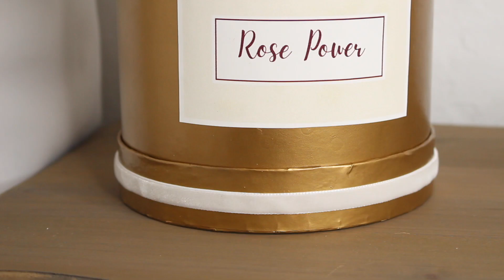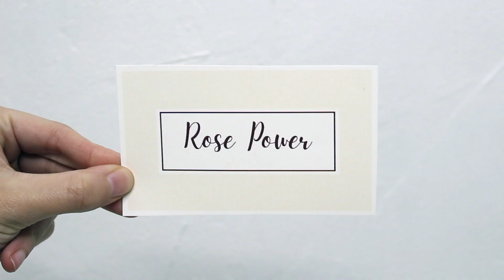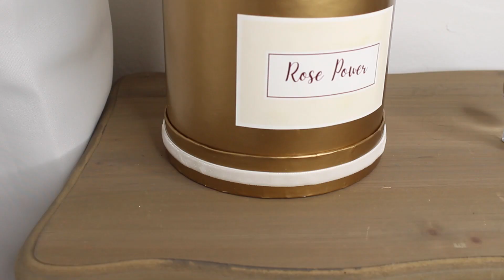BOX ROSES INSTAGRAM A MOINS DE 10€ - ACTION & ALIEXPRESS (IDÉE CADEAU)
Je vous partage un petit DIY simple et pas cher : une box roses!

- Ley

🎥 MATÉRIEL UTILISÉ POUR MES VIDÉOS :
Appareil Photo
Logiciel de montage : Imovie sur Macbook Pro
Miniatures : Picmonkey